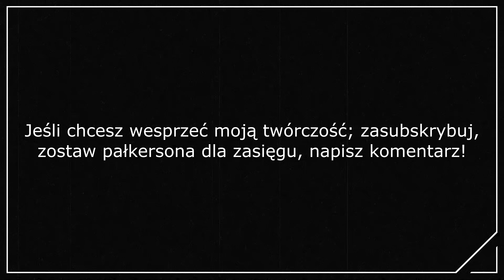WEEK UP #14 - Zrujnowana fabryka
Czternasty odcinek serii Week Up.
Przyjmujemy dotacje w formie przelewów bankowych oraz kryptowalut na wskazane adresy.

Aktualna jakość filmu:
WIDEO ► 3840x2160 px, 29.97 FPS, 20 Mbps
AUDIO ► 192 kbps, stereo (2), 48 kHz

WSPARCIE:
BITCOIN ► 1HxfD8WBbWJvJmw7xe9vkQHGJfEgV2bPcd
KONTO BANKOWE ► PL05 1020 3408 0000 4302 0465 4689

Aktualny PC do post produkcji:
Płyta główna ► Gigabyte H410M S2H
Procesor ► Intel Core i5-10400
Karta Graficzna ► Gigabyte GeForce RTX 2060 Super 8GB
RAM ► 8+4GB DDR4 HyperX Fury